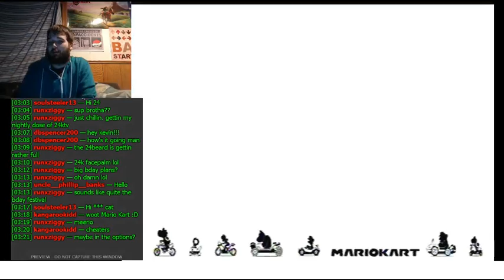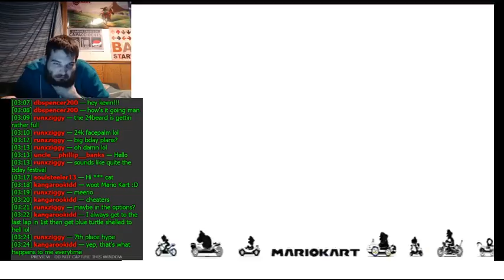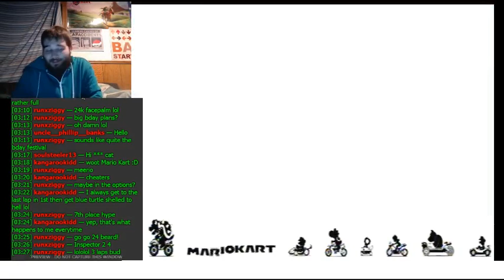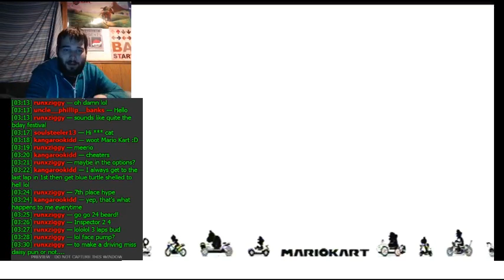Mario Kart 8 Star Cup Let's Play Mario Kart 8 Part 4 (24KTV Day 349)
Day 349 of 365:
Today we continue our adventure through mario Kart 8 with the star cup on 150cc. Hope you guys enjoy these next couple videos and let me know what you guys think of the game as well!